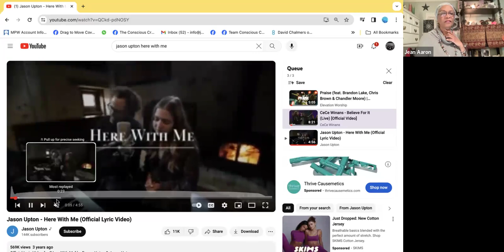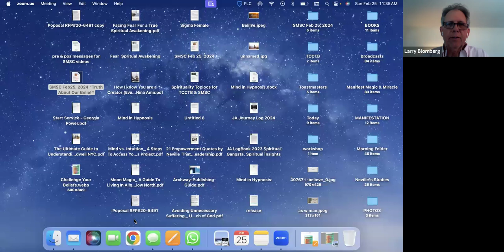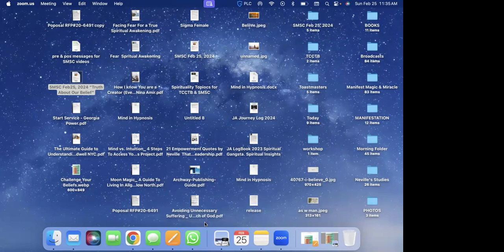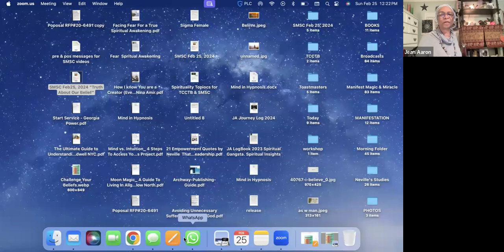"Your Beliefs Are Not Permanent" Sunday Morning Spiritual Celebration Feb 25, 2024 w/Jean Aaron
Thanks for joining us each Sunday Morning @ 11am to share as we Celebrate our Spirit and Spiritual Growth. Please use and share the following free Zoom Link to join us next week.

To learn moe about Team Caonscious Creator visit our FB